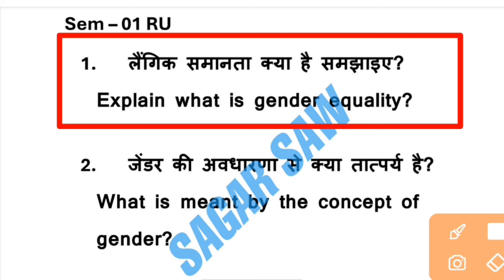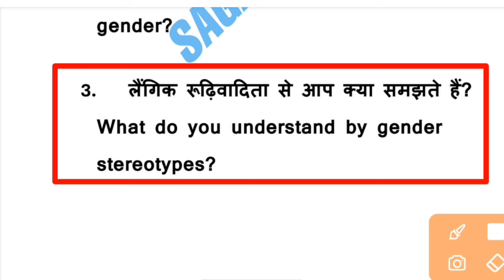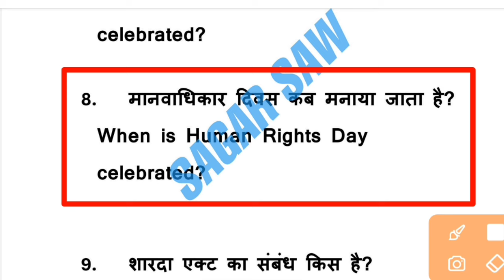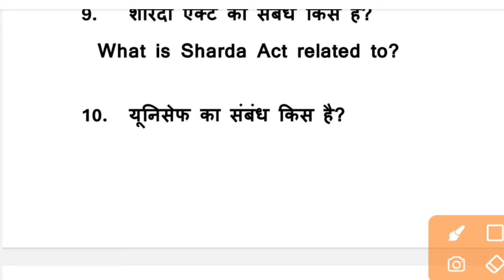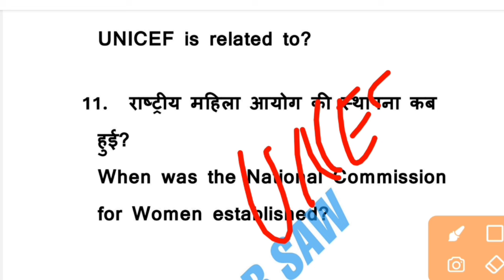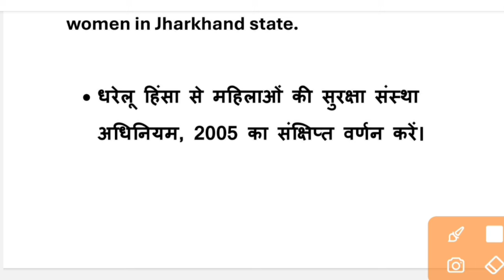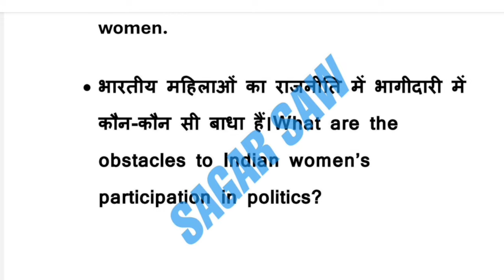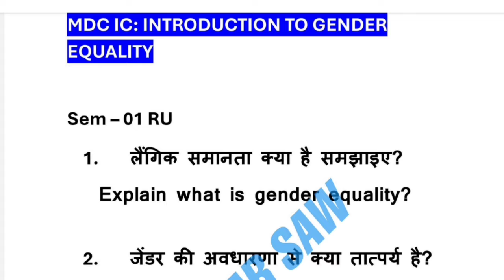mdc introduction to gender | equality | # semester 1 introduction to gender equality NPU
mdc introduction to gender equality semester 1 Ranchi University, Ranchi University introduction to gender equality , introduction to gender equality first semester Ranchi University question, introduction to gender equality semester 1,